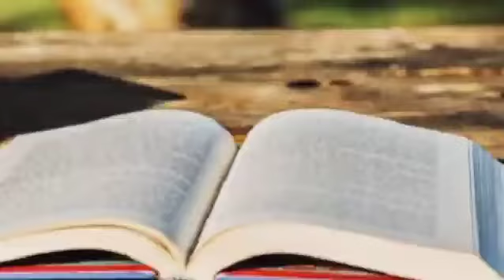Aaji ki Mehnat kal Pehchan degi